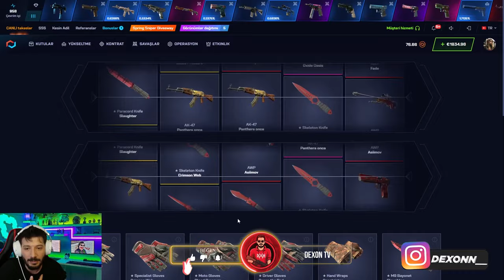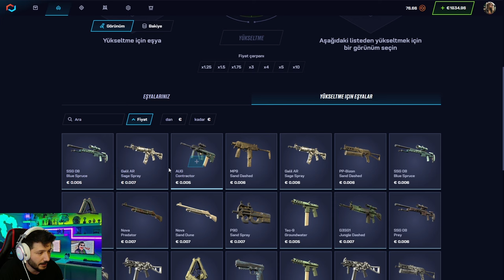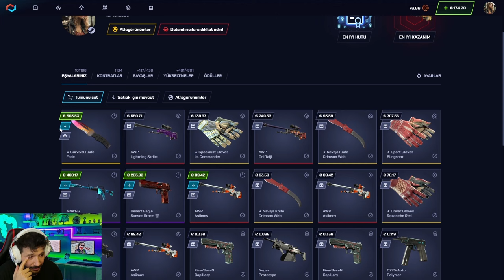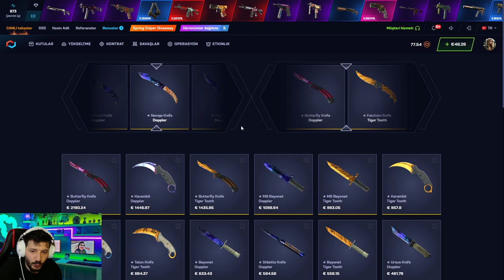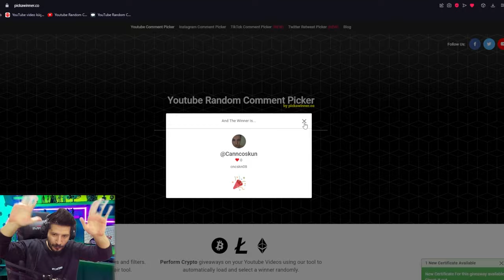CİCİŞ BIÇAK KASASI DELİ KATLATIYOR Csgonet Promo Code 2024